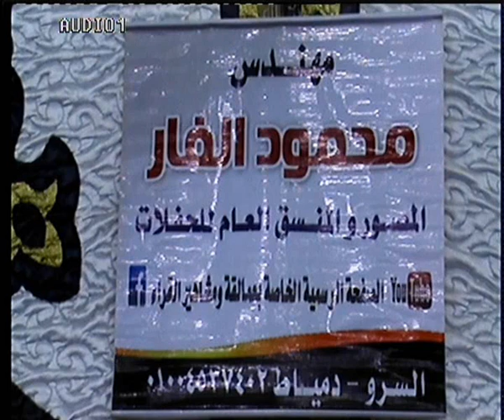🏆شاهد اكبر عزاءات كفر الشيخ 🙏 🍉 Harak TV 💖Mashallah 🍍Must See